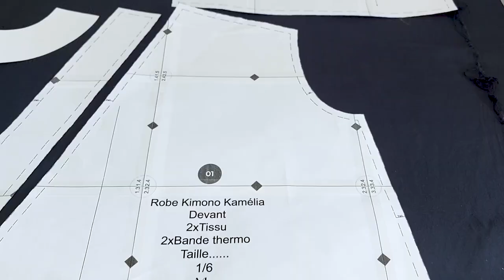Vlog Couture n°1 // Je Couds le Cadeau d'Anniversaire de ma Maman! // Deux Vêtements en Deux Jours ?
Envie de prolonger l'aventure ?

Je suis Laura, styliste/modéliste professionnelle et créatrice de la marque de patrons de couture Modulab.
Chaque samedi je partage avec vous une vidéo autour de la couture ou du patronage.
Mon but ? Vous donner toutes les clefs pour réaliser des vêtements facilement via des méthodes professionnelles !

Dans ce Vlog, je vous invite à passer un week-end couture avec moi ! Au programme: coudre le cadeau d'anniversaire pour ma Maman et terminer un short avant mon départ en vacances imminent ! On va aussi parler tissu, thermocollant, performance couture et bien plus encore.